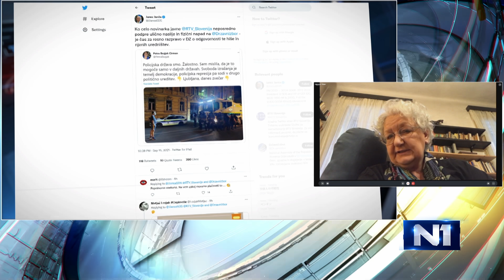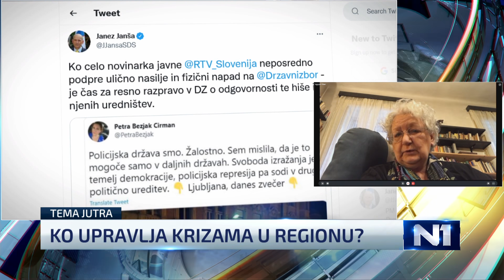Gošće N1: Sve se svelo na propagandu da ne bismo govorili o najvažnijim temama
Biljana Stepanović, urednica Nove ekonomije i antropološkinja Svetlana Slapšak ocenile su da su krize koje poslednjih dana potresaju region pokazatelj da se sve svelo na propagandu i skretanje pažnje od strane vlasti da ne bismo mislili i govorili o najvažnijim temama.